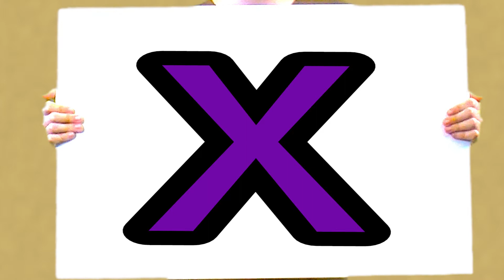Little x BIG X DRILL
Practice making the x and X sound in Eyak.